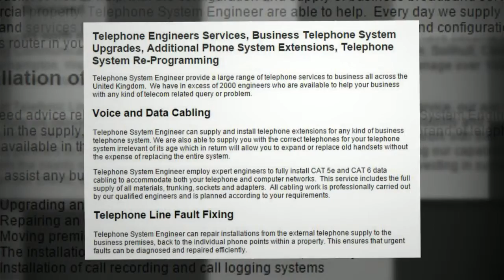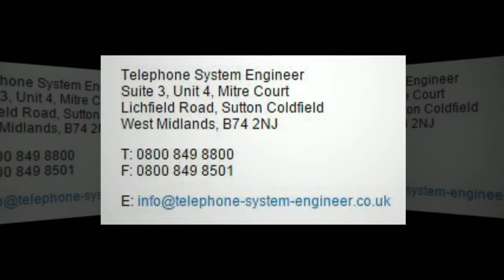Telephone System Engineer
- In an increasingly competitive world of business, your company needs to partner with a service provider that can professionally handle all your communication needs such as, Telephone System Installation, Repairs/Faults, Cheaper Business Line Rentals, Business Mobile Contracts, Business Web Design, Hosting, Computer Networking, Cabling and other services that will help your business to succeed.

With 9 years worth of Telecom experience and highly trained staff members we have become the leading Communications Supplier over the West Midlands covering Birmingham, Solihull, Coventry, Wolverhampton, Walsall and all other surrounding areas where we currently manage over 1000 small business customers.

Here at Telefonic Limited we pride ourselves in delivering excellent customer service, our aim is to make sure we deliver and meet all our customers demands. We take our responsibility and commitment very seriously to deliver the best service possible which is why we work with the leading partners in this industry. We place considerable emphasis on developing our capabilities in line with the needs of our clients to enhance the way we deliver our services, investing in systems to support our clients, and are committed to staff training, and quality.